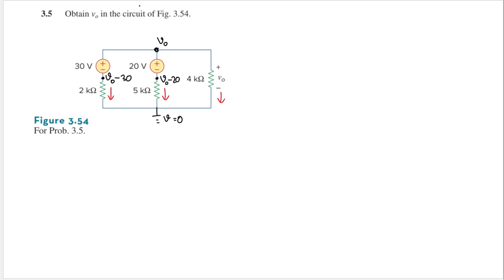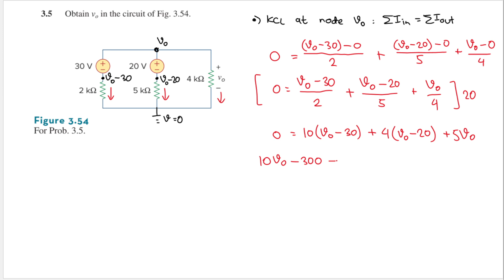Problem 3.5 - Fundamental of Electric Circuits (Sadiku 2020) 7th Ed - Nodal Analysis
3.5 Obtain vo in the circuit of Fig. 3.54